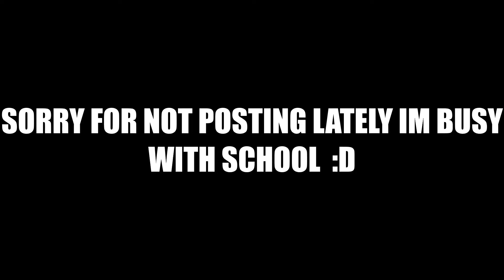NEW SOUTHWEST FLORIDA UPDATE | SWF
New UPDATE include MAP EXPANSION & CARS and 2 NEW JOBS!